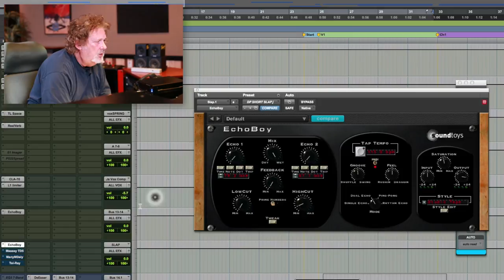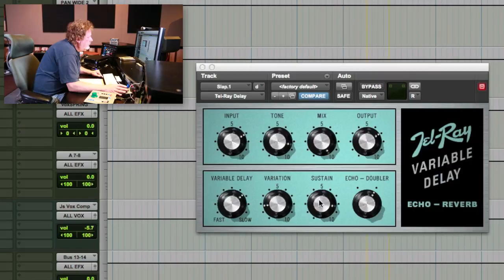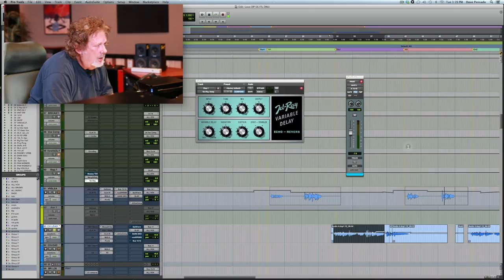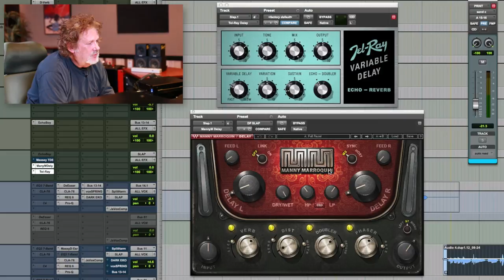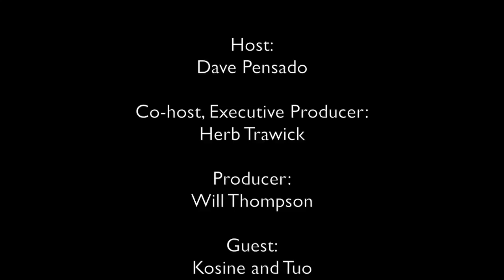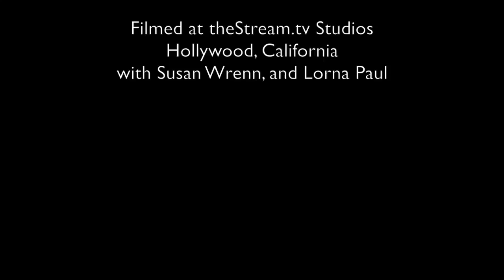Da Internz - Pensado's Place #133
Dave and Herb are joined by production duo Da Internz (Big Sean, Rihanna, Nas, Ludacris, Nelly, Cassie) on the 133rd episode of Pensado's Place!